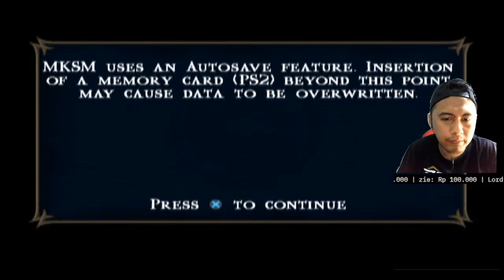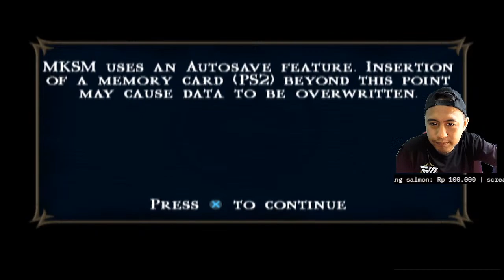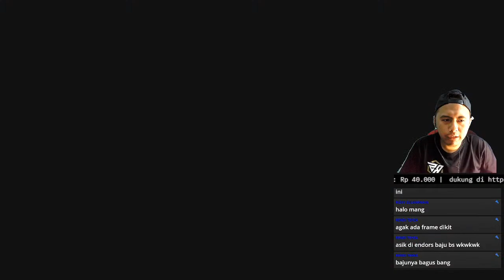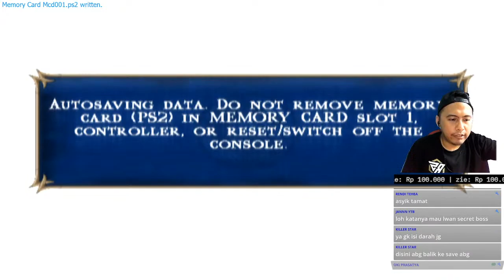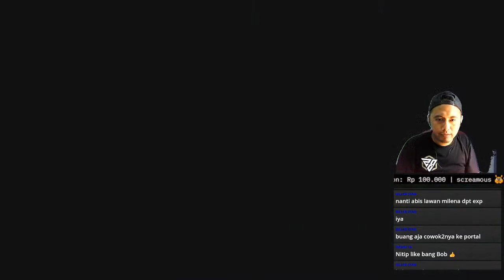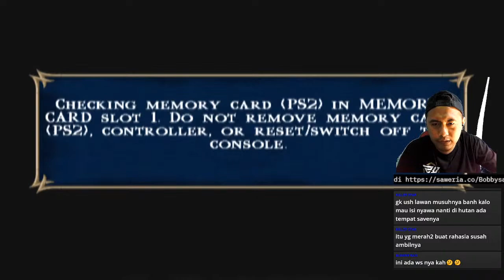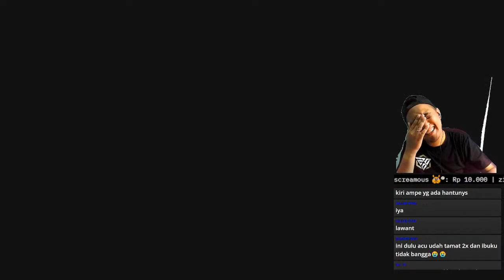🔴 Live Mortal Kombat Shaolin Monks : 006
►|DEVICE|
LAPTOP : ASUS TUF GAMING FX504 SERIES
2nd Monitor : LG 21 inch
Microphone : Razer Seiren X
Webcam : Razer Kiyo
Mouse : Rexus TX5 Titanix

!spec